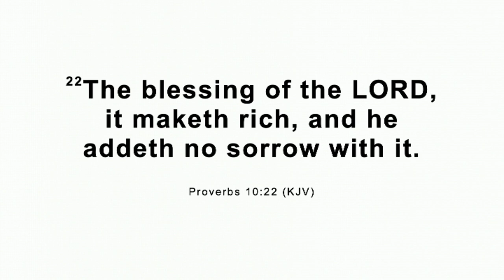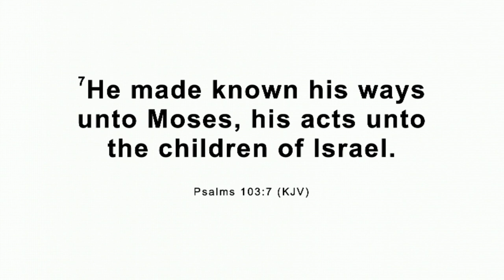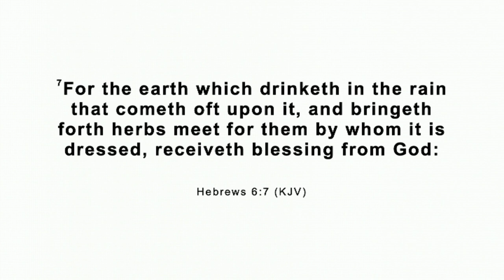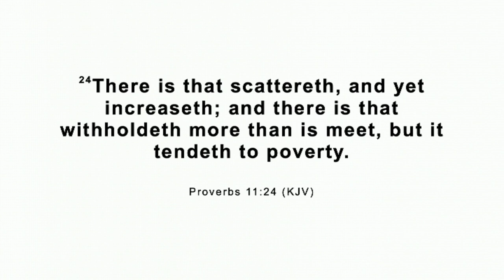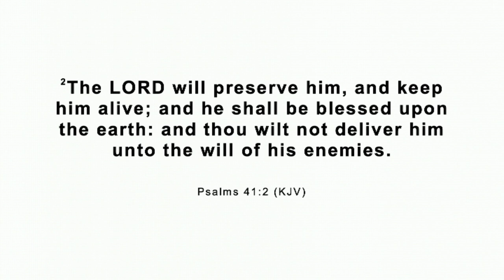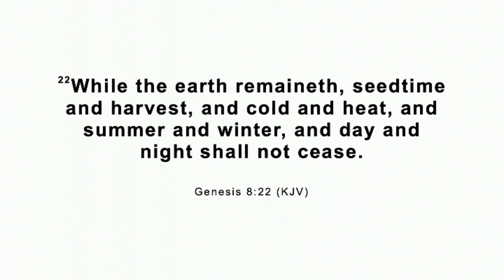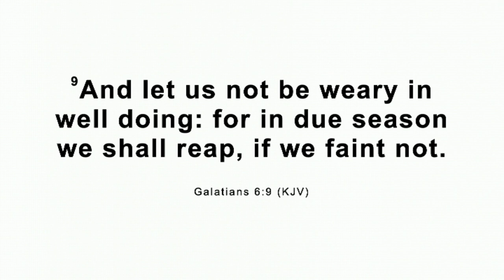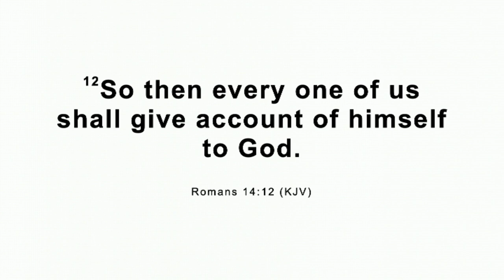Principles That Guide God's Blessings | Rev. Dr. Sam Aboyeji | Foursquare Yaba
Unleash the Blessings: Principles from Genesis 12:2 with Rev. Dr. Sam Aboyeji (Foursquare Gospel Church, Yaba)
Are you searching for God's favor and abundance? Join Rev. Dr. Sam Aboyeji at Foursquare Gospel Church, Yaba, as he unpacks powerful principles revealed in Genesis 12:2, unlocking the secrets to receiving divine blessings.

This insightful sermon will equip you with practical steps to:

Deepen your faith and trust in God.
Align your life with His purpose.
Embrace obedience and righteousness.
Become a channel of blessing to others.
Whether you're facing challenges or yearning for greater fulfillment, this message offers hope and guidance. Discover how God desires to shower you with blessings beyond your imagination.